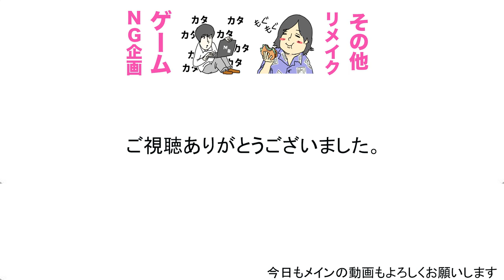カラーボールで家がリアルスプラトゥーンしたあと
水溜りボンドのリアルスプラトゥーンのその後